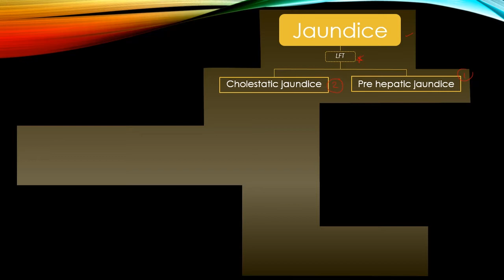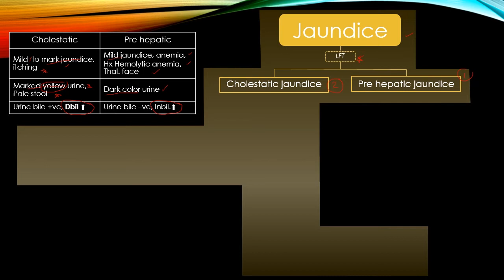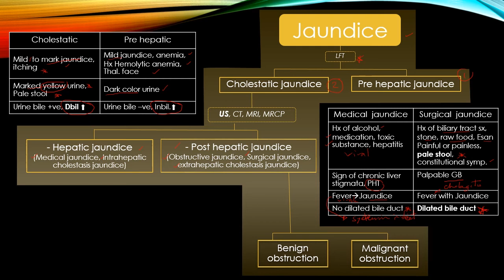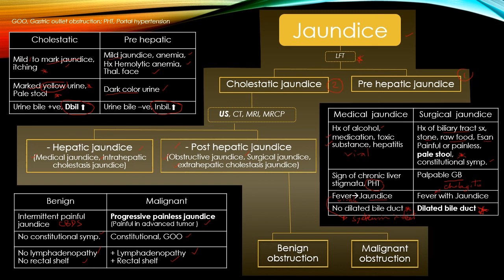Approach to jaundice for medical student (Thai)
ทบทวนเรื่อง jaundice สำหรับนศพ. ใน 7 นาที แบบสรุปสั้นๆ